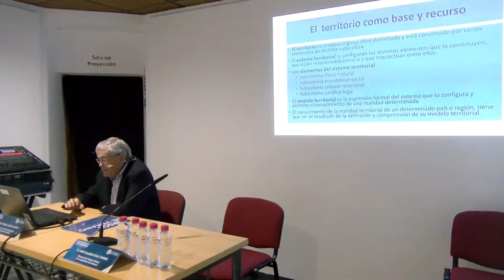19 07 03 UAL CURSOS VERANO ESTRATEGIAS POLITICAS GARCIA LORCA